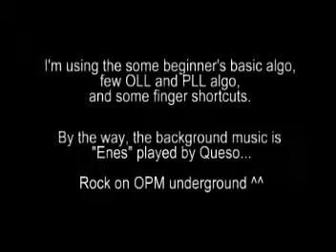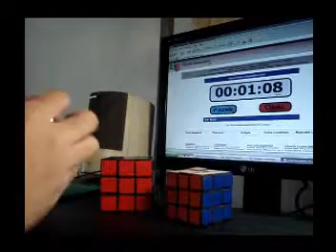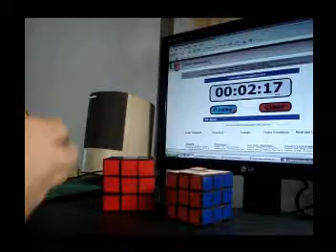Me on Rubik's cube...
First of All, I'm a complete beginner so don't expect that much. My fastest record is 1 min. 33 sec. But in this video I got 2 min and 24 sec because I'm having a bad pop-ups from my cube. This is a  modified NBS cube and not a DIY cube.